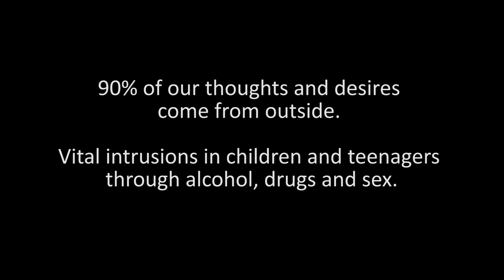Evenings with Sraddhalu, part 45: Questions and answers (2)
Evenings with Sraddhalu by Narad, part 45, September 21, 2019.

00:40 - Continuing the topic on health and healing. Disharmony in one body or between bodies. Importance of faith.

04:48 - Making the body strong and resilient. Bringing Peace as a substance in the nerves to strengthen them.

09:57 - Purification in yoga. True health and true harmony built around the psychic being.

17:08 - On possession, exorcism and anti-divine influences.

28:35 - How anti-divine influence creep in.

34:52 - Opening entirely and exclusively to the Divine. Being seized by the Divine. The journey of Yoga. 90% of our thoughts and desires come from outside. Vital intrusions in children and teenagers through alcohol, drugs and sex.